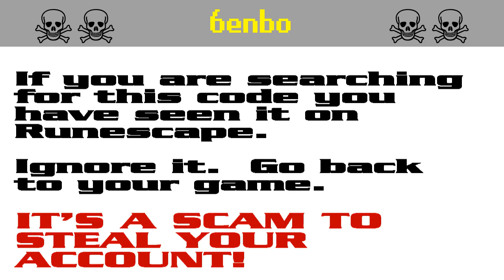6enbo ☠ [SCAM!] Runescape account-stealing (6enbo)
The search code 6enbo is bait in a persistent string of bogus script-kiddie giveaway scams to steal Runescape players' accounts. It appears that the scammers are starting to get annoyed by the warnings and they have started down-voting.